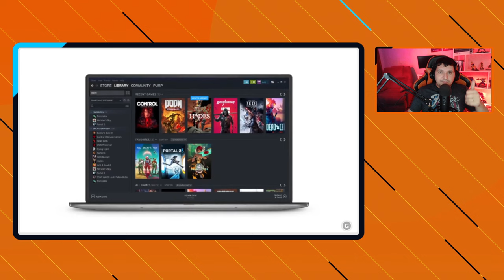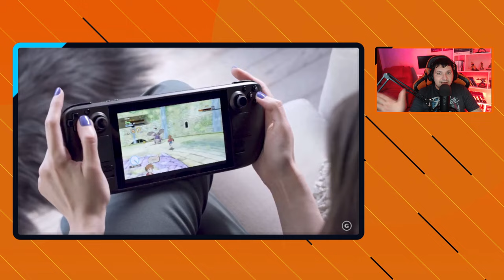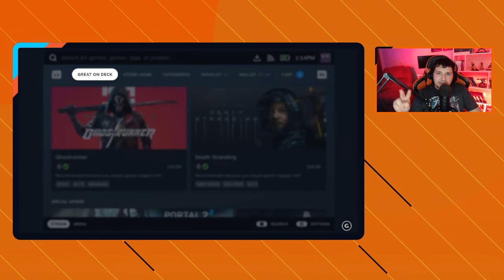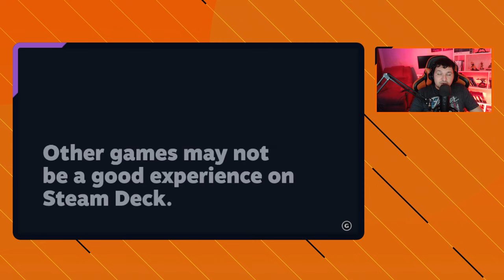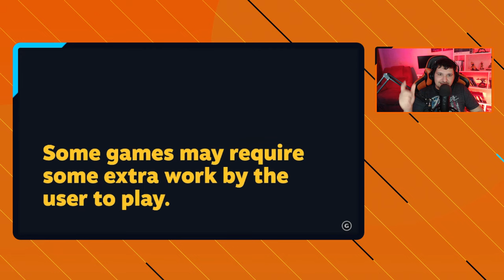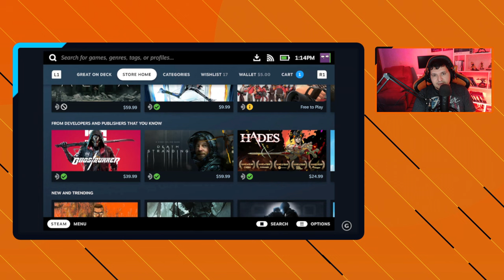Steam Deck: Análise e Benchmarks prévios sobre o novo PC Console Portátil | Saiba antes de Comprar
-- Primeiras análises prévias revelam muito sobre o Steam Deck, saiba tudo antes de comprar:

Joysticks
Detalhes
Preço
Concorrentes
Frame Rate
Conforto
Temperatura
E mais!